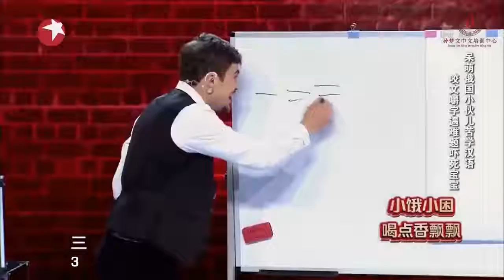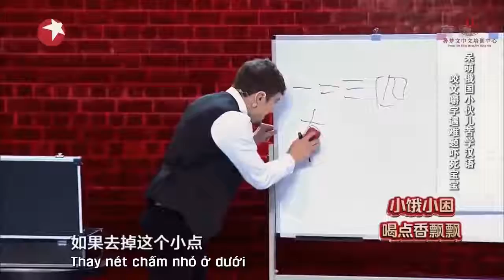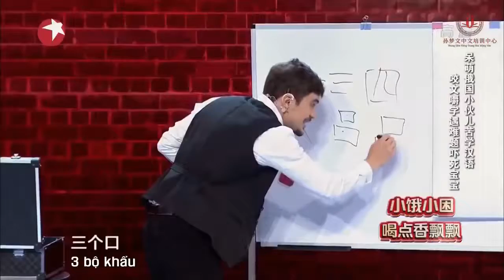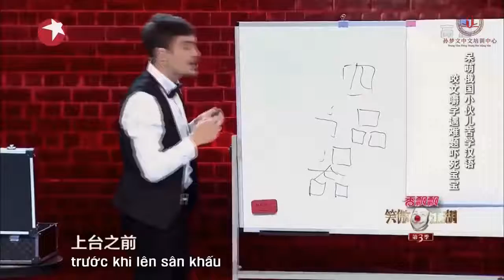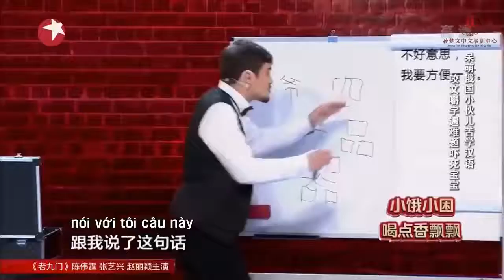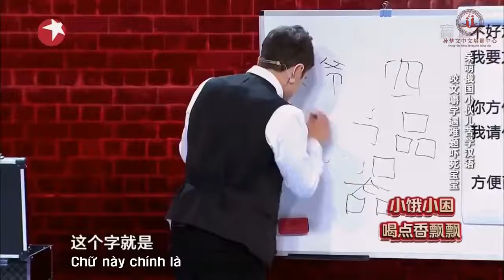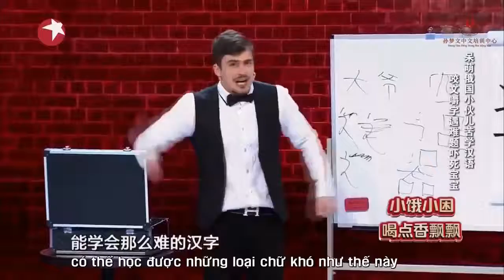CÁCH HỌ HỌC TIẾNG TRUNG